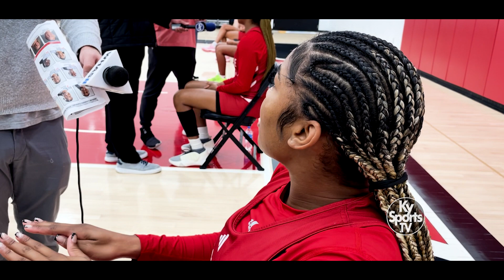Louisville Cardinals WBB Nyla Harris - Media Day 2023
- University of Louisville Cardinals womens basketball player Nyla Harris talks about the upcoming 2023-24 season during Media Day 2023.